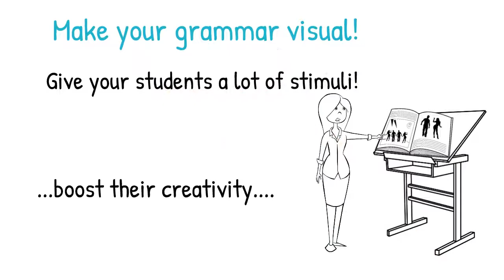How to teach grammar creatively? - training for teachers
A 5-hour training for English teachers
you get:
- a booklet with games you can use in multiple ways with different levels
- 98 beautiful Imaginarium cards - cards you will not find in any shops in Poland!
- +70 games / ideas / solutions to make your teaching even better :)
Checkout detailsP